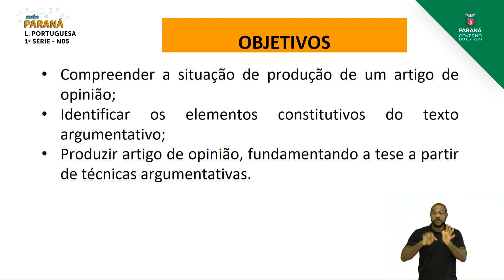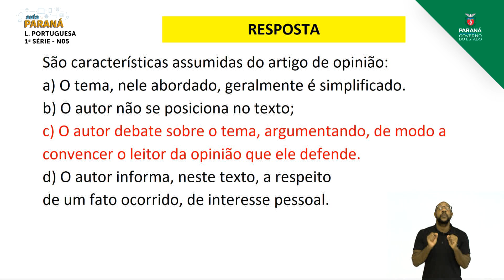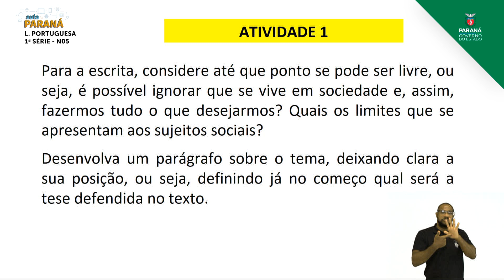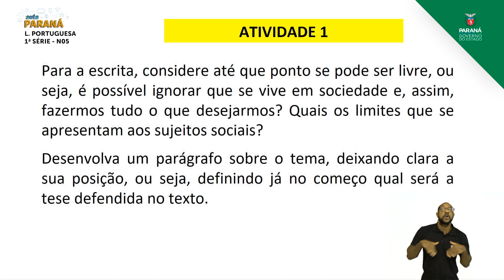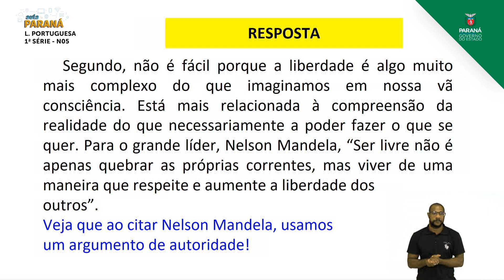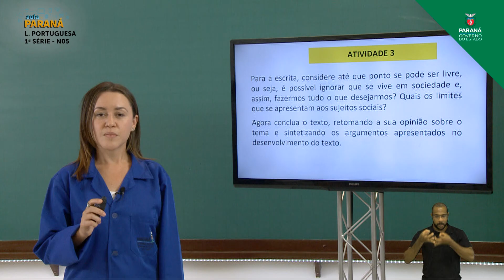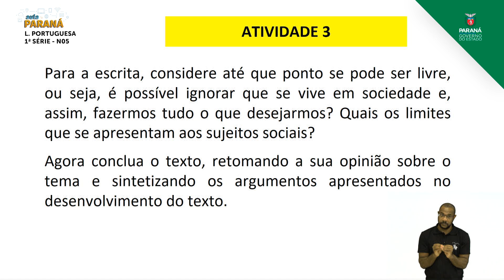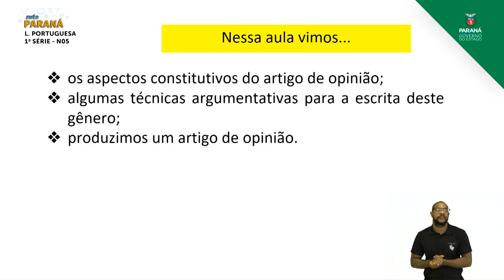2021 | 1ª Série | Língua Portuguesa | Aula N5 | Nivelamento - Artigo de Opinião - Parte 5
Professora Renata Gonçalves Gomes